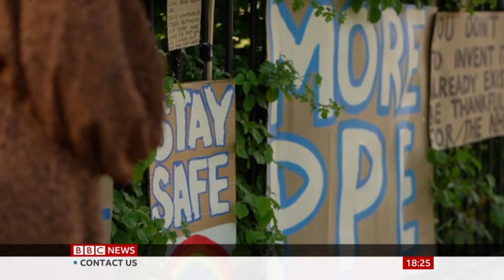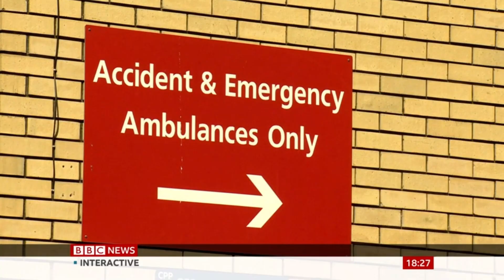BBC film clap for carers in Chiswick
BBC Home Affairs correspondent, June Kelly, came to Chiswick on Thursday 7 May to film the 'clap for carers'. Her report was about the campaign for foreign key workers who have been on the front line during the pandemic to be part of the government's free visa extension scheme.